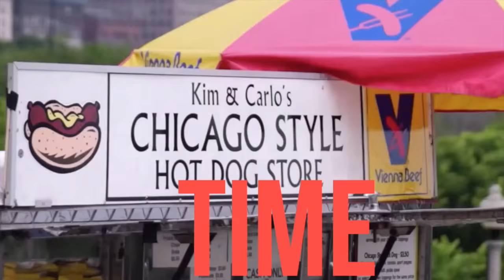Video #1 - UPWChicago2015 - Video Blog - What I Travel With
Here are a few things that I always travel with.

Link for the battery charger that I use